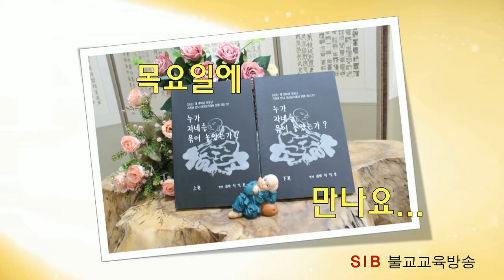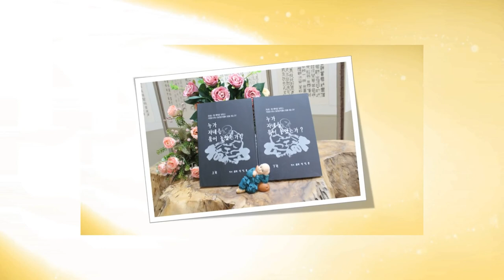누가 자네를 묶어 놓았는가?... 하7회... 달이 차면 기울고... (전교사 정혜연)